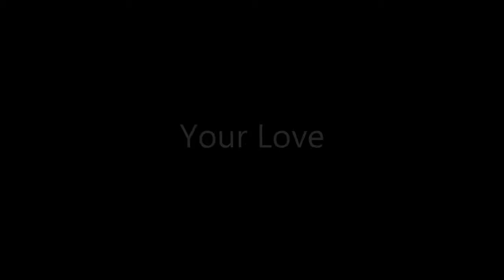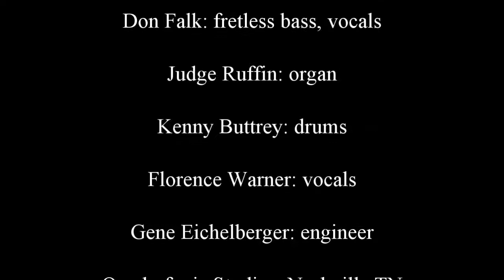"Your Love" by Iguana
"Your Love" Words & music by Shaw Hayes. Arthur Bod: acoustic guitar, vocals. Shaw Hayes: acoustic & electric guitar, vocals. Don Falk: fretless bass, vocals. Judge Ruffin: organ. Kenny Buttrey: drums. Florence Warner: vocals. Gene Eichelberger: engineer. Quadrafonic Studios, Nashville TN. Produced by Don Falk & Arthur Bod. Label: United Artists